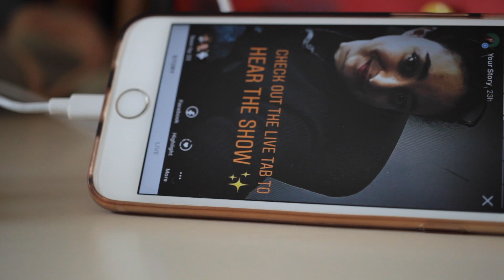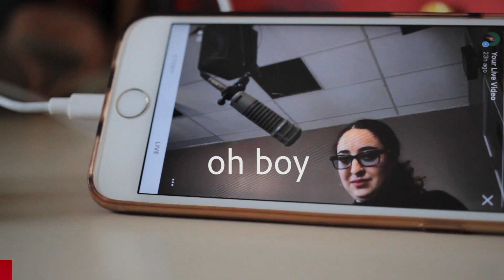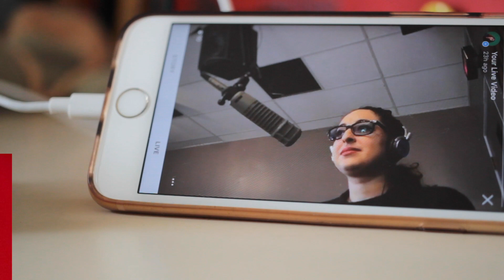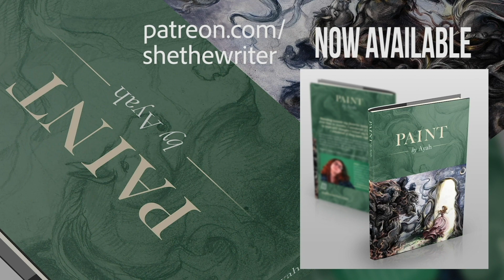What is Metafiction? // April Writing Vlog 3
Metafiction plays with the fourth wall.
What's the fourth wall?
The fourth wall is the illusion that you, a real person, are somehow separate or in a different reality than the characters you're watching. It can be broken any number of ways; for example, which references to the medium, or jokes that the characters make for a specific audience. Or, if you're me, you might see the wall come down when you realize that fictional characters know that they aren't real.

The fourth wall is down like Berlin, my friends. Here are some thoughts I had about creativity and metafiction as a whole.

Want to work one on one? I can help you breathe life into personal essays, find the theme of your story or build your platform as an author.

//MY WORK//

~*~Say You're Sorry~*~